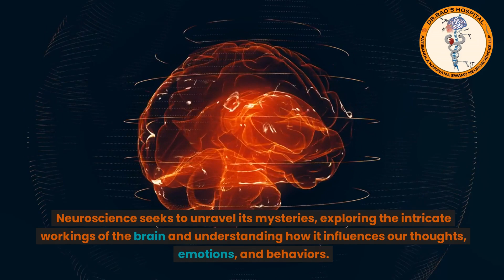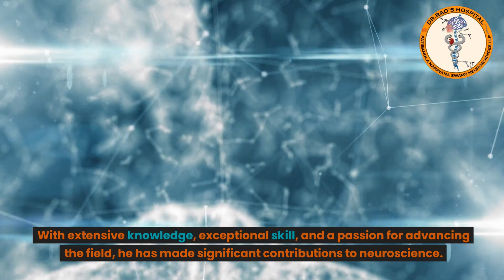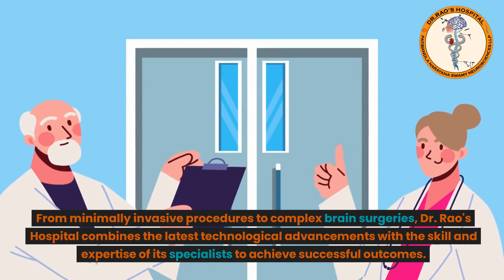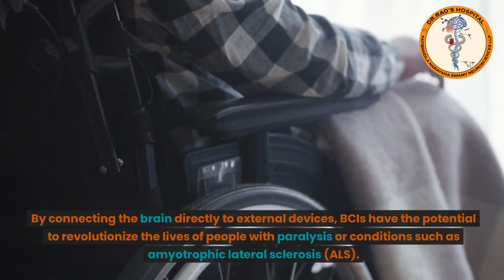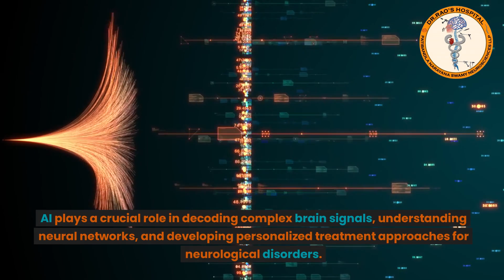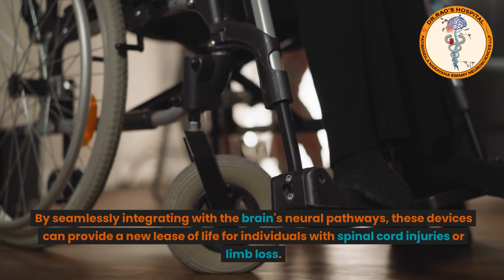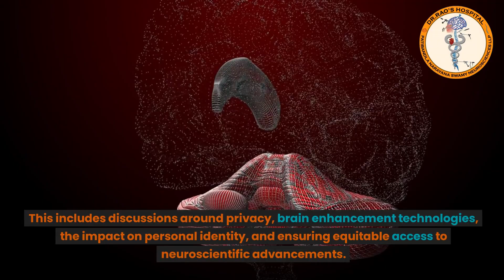Unveiling the Brain's Secrets: Neuroscience Breakthroughs ft. Dr. Rao & Dr. Rao's Hospital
Unlocking the Mysteries of the Brain: The Latest Breakthroughs in Neuroscience

Introduction:

The human brain, the most complex organ in the body, has fascinated scientists and researchers for centuries. Neuroscience seeks to unravel its mysteries, exploring the intricate workings of the brain and understanding how it influences our thoughts, emotions, and behaviors. Recent years have witnessed remarkable breakthroughs in neuroscience, thanks to the relentless efforts of brilliant minds like Dr. Rao, a renowned neurologist from Guntur, India, and his groundbreaking work at Dr. Rao's Hospital, the leading neurosurgery hospital in the region and the country.

The Latest Breakthroughs in Neuroscience:

Neuroscience has experienced remarkable breakthroughs in recent years, reshaping our understanding of the brain and its functions. Here are some of the most significant advancements:

Brain-Computer Interfaces (BCIs): BCIs have made tremendous progress in enabling communication and control for individuals with severe motor impairments. By connecting the brain directly to external devices, BCIs have the potential to revolutionize the lives of people with paralysis or conditions such as amyotrophic lateral sclerosis (ALS).

Neuroimaging Techniques: Advances in neuroimaging, such as functional magnetic resonance imaging (fMRI), have provided unprecedented insights into the brain's structure and activity. These techniques have enhanced our understanding of various neurological conditions, paving the way for more targeted treatments.

Gene Editing and Neurological Disorders: The development of gene-editing technologies like CRISPR has opened up new avenues for treating genetic neurological disorders. Scientists are exploring ways to correct genetic mutations responsible for conditions like Huntington's disease and muscular dystrophy, offering hope for effective treatments and potential cures.

Neuroplasticity and Rehabilitation: Research has demonstrated the brain's remarkable ability to reorganize and adapt to changes, known as neuroplasticity. This understanding has revolutionized rehabilitation techniques, leading to more effective therapies for stroke survivors, traumatic brain injury patients, and individuals with neurodevelopmental disorders.

Artificial Intelligence (AI) in Neuroscience: Integrating AI and machine learning algorithms with neuroscience has significantly improved brain mapping, data analysis, and predictive models. AI plays a crucial role in decoding complex brain signals, understanding neural networks, and developing personalized treatment approaches for neurological disorders.

The Future of Neuroscience:

As we continue to unravel the mysteries of the brain, the future of neuroscience holds immense promise. Advancements in technology, combined with the dedication and brilliance of experts like Dr. Rao, are likely to lead to even more groundbreaking discoveries. Here are some areas that hold significant potential:

Brain-Computer Interfaces for Augmented Cognition: Researchers are exploring using BCIs for motor control and enhancing cognitive abilities. This includes improving memory, attention, and learning by directly interfacing with the brain's neural circuits.

Neuroprosthetics and Brain-Machine Interfaces: The development of advanced neuroprosthetic devices that can restore sensory and motor functions holds great potential. By seamlessly integrating with the brain's neural pathways, these devices can provide a new lease of life for individuals with spinal cord injuries or limb loss.

Conclusion:

Neuroscience has witnessed remarkable progress, unlocking the mysteries of the brain and transforming our understanding of neurological disorders. Driven by the expertise of exceptional neurologists like Dr. Rao and the outstanding facilities provided by institutions like Dr. Rao's Hospital, India has become a hub of neurosurgical excellence.

With groundbreaking advancements such as brain-computer interfaces, neuroimaging techniques, gene editing, and artificial intelligence, we stand on the cusp of a new era in neuroscience. These breakthroughs offer hope for improved diagnostics, targeted treatments, and enhanced rehabilitation methods.

As we delve deeper into the complexities of the brain, it is crucial to recognize the dedication of scientists, researchers, and healthcare professionals who work tirelessly to unravel its mysteries. Through their unwavering commitment, we inch closer to a future where neurological disorders are better understood, effectively treated, and, ultimately, conquered.